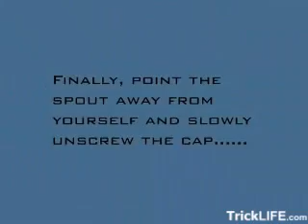Water bottle cannon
Learn how to make a water bottle cannon